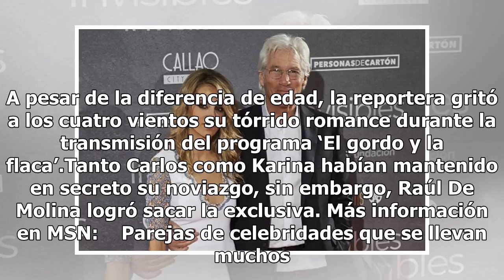Carlos Ponce estrena romance con famosa reportera, ¡le lleva 40 años!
Han pasado dos años del sorpresivo rompimiento entre Carlos Ponce y Ximena Duque, el cual duró poco más de 6 años. Tras la separación Ximena se casó con el empresario Jay Adkins con quien tuvo una pequeñita. Mientras que Ponce se dio un tiempo para sanar su corazón y enfocarse en varios proyectos pr...